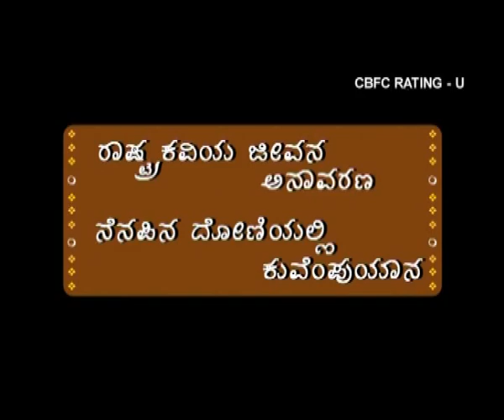Rasarishi Kuvempu Trailer 2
Trailer of Kannada movie on Kannada Poet Kuvempu